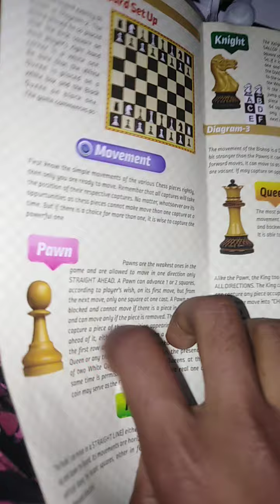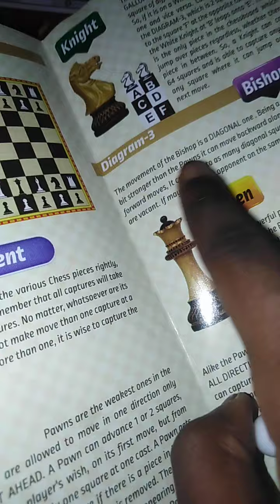chess board video